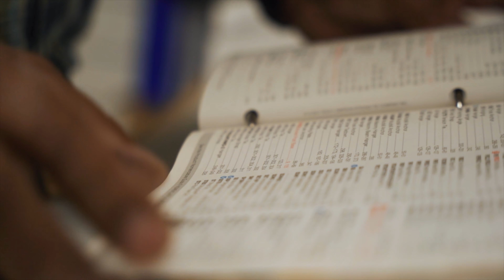Top Plate Construction - Cinematic Edit